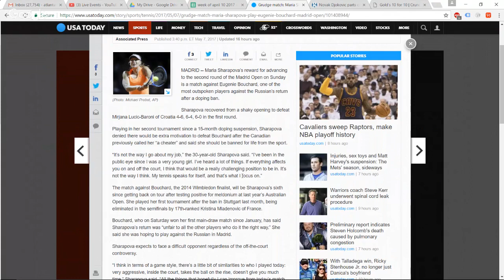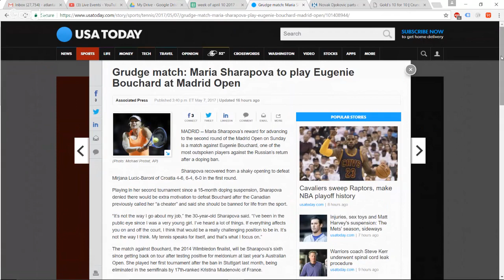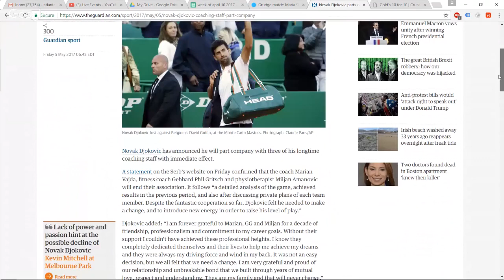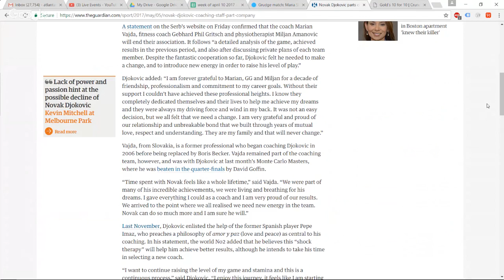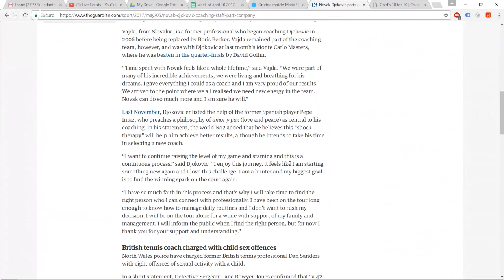Maria Sharapova vs Eugene Bouchard Grudge Match and Djokovic Fires Coaches!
Big News on the ATP and WTA Tour.

Maria Sharapova vs Eugene Bouchard at the 2017 Madrid Open should be a classic GRUDGE MATCH.

Bouchard accused Maria of being a cheater and does not think she should be allowed to play in Main Draw events.

Maria Says she will let her racket do the talking!!!

Next Djokovic has parted was with his long time friend and coach Marian Vajda,  and fitness coach Gebhard Phil Gritsch .

Djokovic had nothing but good things to say about his team but said it was time for a change